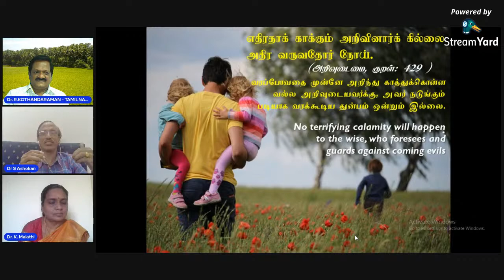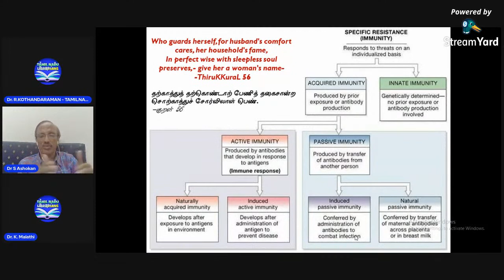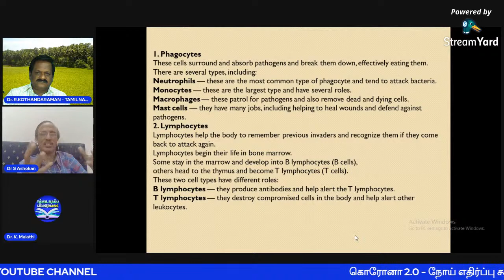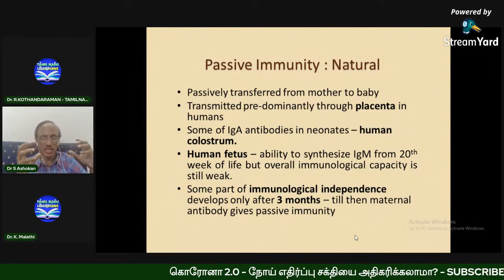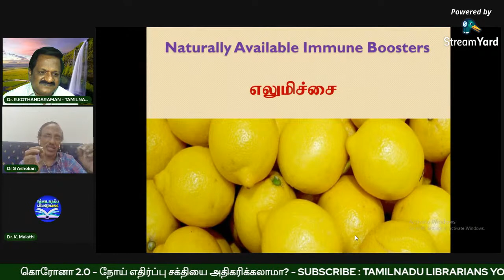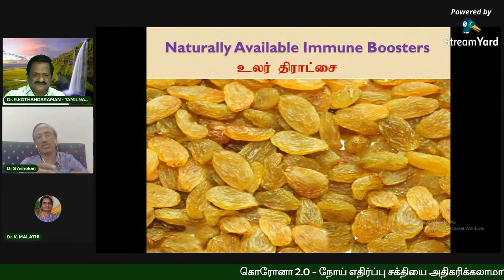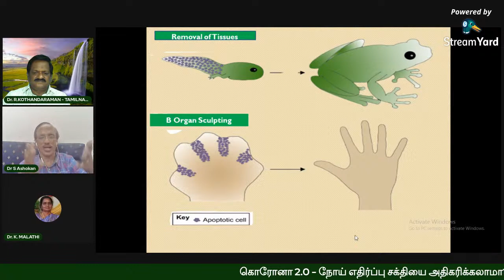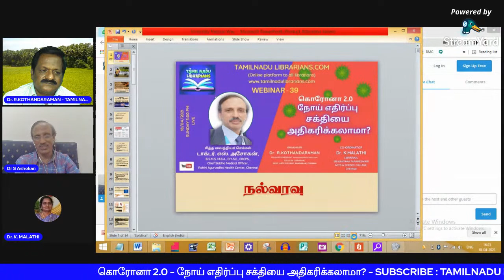#616 CORONA 2.0 - நோய் எதிர்ப்பு சக்தியை அதிகரிக்கலாமா? - WEBINAR 39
Hosted by : சித்த வைத்தியச் செம்மல் டாக்டர். எஸ். அசோகன் Chief Siddha Medical Officer, Rohini Ayurvedhic Health Center, Chennai
Organised by: Dr. R.KOTHANDARAMAN, Founder President, Tamilnadu Librarians
Coordinator : Dr. K.MALATHI, Organising Secretary, Tamilnadu Librarians